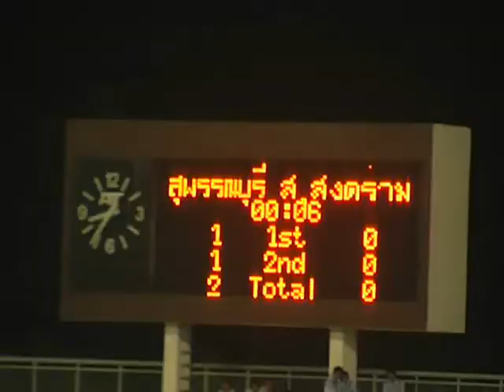ฟุตบอลโตโยต้าลีกคัพ2012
สุพรรณบุรี ฟุตบอลโตโยต้าลีกคัพ2012สุพรรณบุรีเอฟซีชนะเจนิฟู้ด สมุทรสงคราม 2-0
ที่สนามกีฬากลางจังหวัดสุพรรณบุรี การแข่งขันฟุตบอล โตโยต้า คัพ 2012 เป็นการลงสนามพบกันระหว่าง ช้างศึกยุทธหัตถี " สุพรรณบุรี เอฟ.ซี." รับการมาเยือนของทีม เจนิฟู้ด สมุทรสงคราม   เปิดเกมครึ่งแรกสนุกสนาน สุพรรณบุรี เอฟซี โหมบุกหนัก เพียงแค่นาทีที่ 4 Bolrinwa Ayotomiwa ยิงประตูให้สุพรรณบุรี เอฟซี นำไปก่อน 1-0 กระทั่งหมดเวลาครึ่งแรกไม่มีประตูเพิ่ม สุพรรณบุรี นำเจนิฟู้ด สมุทรสงคราม ไปก่อน 1-0
เปิดเกมครึ่งหลังเกมสนุกสนานเข้มข้นมากขึ้น สุพรรณบุรี เอฟซี ทั้งสองทีมโหมบุกหนักมีโอกาสยิงประตูหลายครั้ง แต่ทำได้แค่ลูกหวาดเสียว มาช่วงทดเวลาบาดเจ็บ 3 นาที นาที่ที่ 90+1 Bolrinwa Ayotomiwa คนเดิม ยิงประตูให้สุพรรณบุรี เอฟซี นำห่างเป็น 2-0 หมดเวลาสุพรรณบุรี เอฟซี เอาชนะ เจนิฟู้ด สมุทรสงคราม 2-0